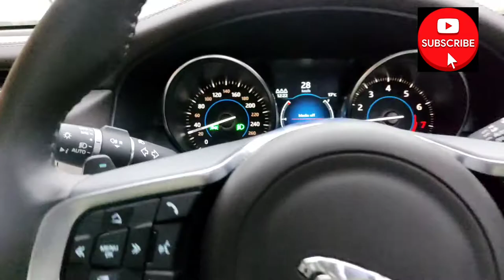ooty pogan jaguar vaangi.